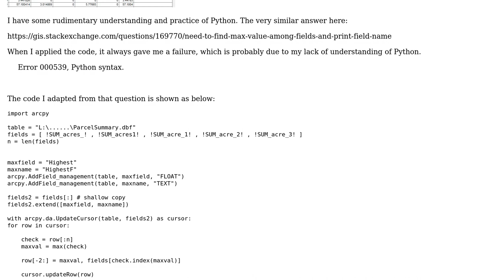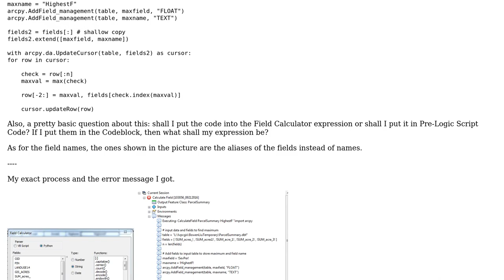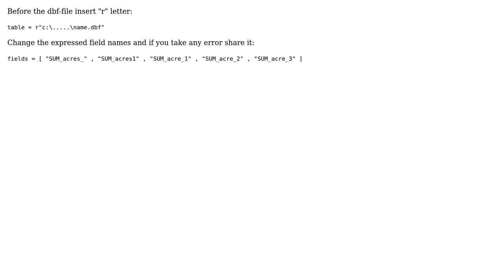GIS: Printing name of field with highest value? (2 Solutions!!)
GIS: Printing name of field with highest value?

With thanks & praise to God, and with thanks to the many people who have made this project possible! | Content (except music & images) licensed under CC BY-SA | Music | Images & others | With thanks to user Jan Simbera user Florjan user AndrewLebron and the Stack Exchange Network Trademarks are property of their respective owners. You are responsible for your own actions.